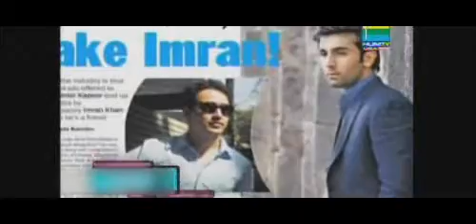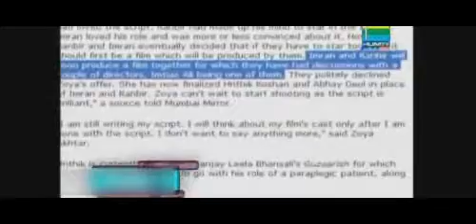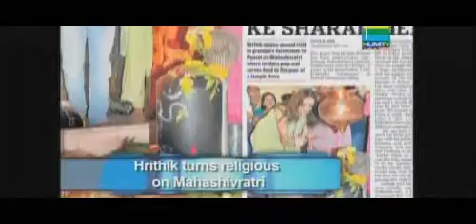Planet Bollywood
FriendsKorner.com